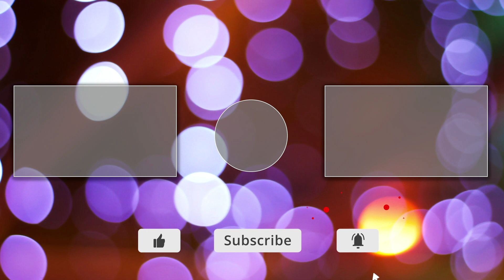How to Beat the Toughest Part of Your Novel.